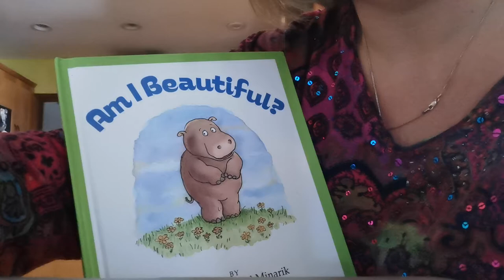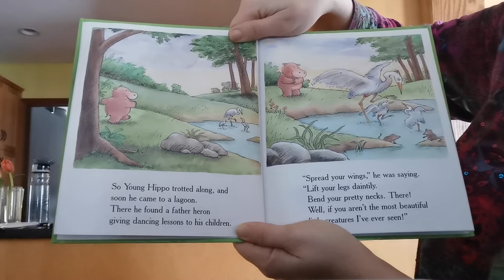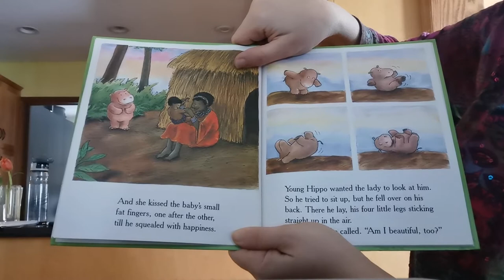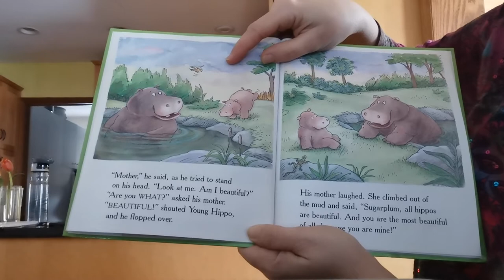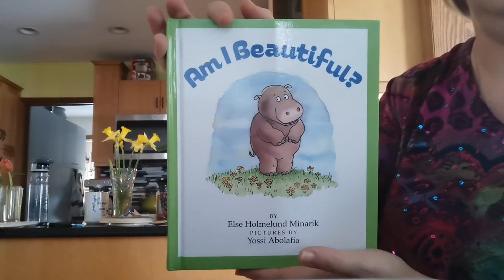Am I Beautiful? - Else Homelund Minarik, Read by Carmen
Am I Beautiful? -By Else Homelund Minarik, pictures by Yossi Abolafia
Read by Aunty Carmcarm